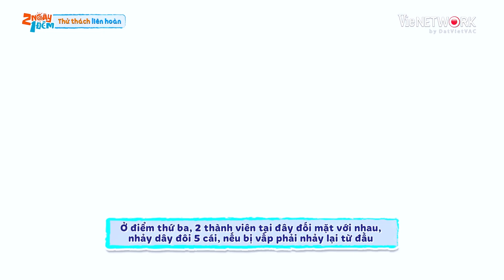Dương Lâm, Kiều Minh Tuấn tàn tạ với loạt thử thách liên hoàn | 2 NGÀY 1 ĐÊM